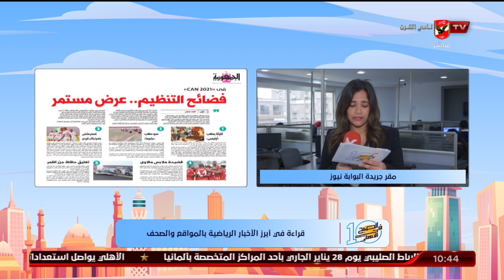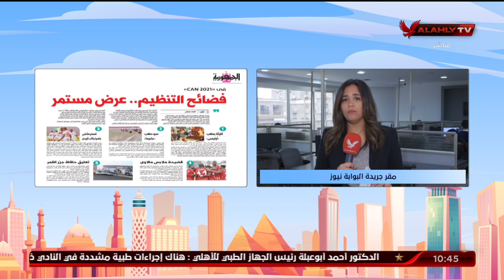"مريم سميح" تنقل لكم الأخبار المحلية والعالمية في الصحف والمواقع من مقرجريدة البوابة نيوز | 10 الصبح